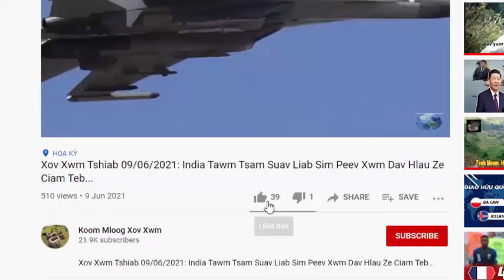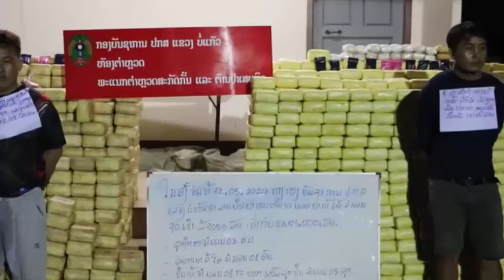XOV XWM KUB 14/05/2024: 2 Tus Phab Ej Hmoob Ua Luam Yeeb Ntau Kawg Raug Ntes